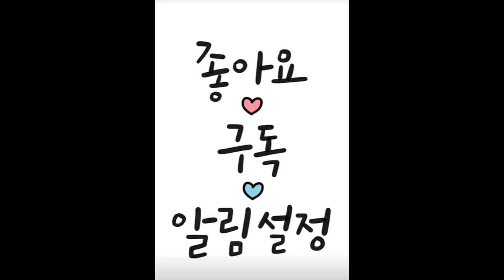부르는 것이 대관절 무엇인가? 혜암 큰스님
부르는 것이 대관절 무엇인가?# 혜암 큰스님#공부를 하라는 대로하면
물동이가 깨지는 것처럼 이상한 일이 생깁니다. 그러나 분별심으로 공부를 하면 억만년을 해도 화두를 타파하지 못합니다. 세상일이 아니기 때문에
재미도 없고 알래야 알 수 없는 한 대목,한 구멍으로만 파고 들어가야 합니다. 단지 모르는 대목만 딱 붙잡고 '이 뭣고'하면서 알려고 해야지, 그냥 '이 뭣고, 이 뭣고'만 하면 억만 년을 공부해도 소용없습니다. 알려고 하는 생각은 내되 따지려고는 하지 말아야 합니다. '관세음보살을 부르는 놈이 마음인가, 입인가, 목구멍 속에서 혹은 머리 속에서 나오는가' , 이렇게 따져 알려고 하면 허공이 다 하더라도  헛 공부만 하게 될 뿐 도(道)공부가 아닙니다. 지금까지 공부를 했어도 아무 재미도 없고 알래야 알 수도 없고,또 모르지 않습니까. 이것은 잘못된 것이 아닙니다. 바로 하는 공부입니다. 공부를 해도 생기는 것이 아무 것도 없고 답답하니,'내가 공부할 줄 모르는 것인가' 또는 '가르치는 스승이 허물이 있는 것인가' 하고 따집니다. 하라는 대로 하면 될텐데 그렇게 따집니다. 따지지 말아야 하는 것이 가장 귀중합니다.바늘 끝이 날카로우니 어디든 쏙 들어가지 않습니까. 따지지 말고 한 구멍에만 대고 파고 들어가야지, 여기 저기 대어 보면 몽둥이로 바느질하는 것과 같습니다.
다른 생각은 하지 말고, 모르는 대목만 즉 알려고 하는 것만 파고 들어가십시오. 금을 캐는 광부들이 금맥을 보고  구덩이를 파고 들어가는 것처럼 말입니다. 금이 발견되기 전, 파고 들어갈 동안은  광부들이 고생만 하지 않습니까. 그러나 금을 발견하는 것이 목적이니까 오늘도 파고 내일도 파고 해야지 다른 수가 없지 않습니까. 공부도 그와 같습니다. 안된다고 하지 말고, 따지지는 말고,
'이 부르는 것이 대관절 무엇인가'하고 알려고 하면 마음이 거기서 딱 한 덩어리가 됩니다. 따지기 때문에 마음이 이리 나가고 저리 나가서 마구니, 잡신이 붙는 것이지, 하라는 대로만 하면 마구니도 붙을 새가 없습니다. 몰라 답답한 데에만 대고 '이 뭣고?' 공부를 지어가면 마구니도 덤빌 수 없고 방해가 생길 곳이 없습니다.